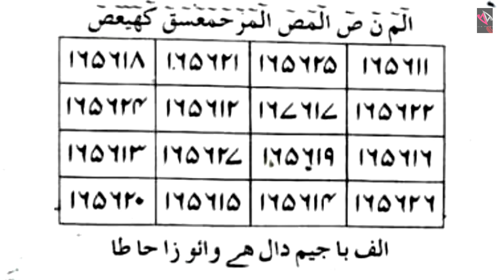नक्श सैफी - Apne Paas Rakhne Se Hoge Hazaro Fayede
assalamu Alaikum doston aaj ki is behtarin video ke andar Ham Baat Karne Wale Hain nakshe selfie ke bare mein Jiya doston nakshe Saifi kya chij hai jo ki bahut hi powerful naqsh hota hai aur Har kam mein Aapki madad kar deta hai Jaise aap ki garibi ka masla ho Ritesh rishton Ka masla Ho Ya aur koi mast raho aapke jitne bhi problem hoti hai aapko sari ki sari HAL kar deta hai yah Naksha aur isko apne pass rakhne se aapko bahut Sare fayde Hasil Hoga yahan Taki aapko ise d mein Lagi Kaif se aapko risk Rosie sari chij se bhi milegi To Ek bar school likhkar apne pass rakh ke...